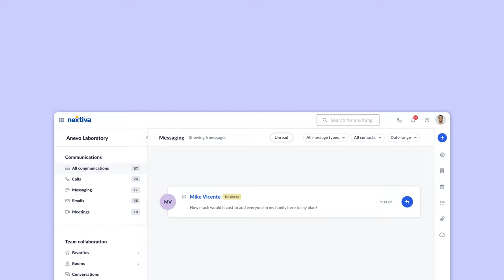Take notes on calls (with an easy contact management app)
If you’re using Nextiva as your VoIP business phone system, that’s amazing — thank you!

If you’re using Nextiva and you also need a contact management system, we got you. Nextiva can do both.

And we can also take the stress out of keeping track of notes on calls.

No more transferring handwritten notes from spiral notebooks and building a wall of sticky notes — with Nextiva, businesses can simultaneously be on a customer call and (while on the same screen) start typing notes about your interaction. Easy peasy.

These notes are available to view by the team (so anyone who helps the customer next time has context on the customer).

Actually, NextivaONE can help you do a whole lot more (like calls, texts, email, team chats, and video meetings on one easy screen).

Learn more about how Nextiva eliminates the hassle of multiple apps and brings customer and team conversations (and notes!) together in one place.

Do more with less with NextivaONE.